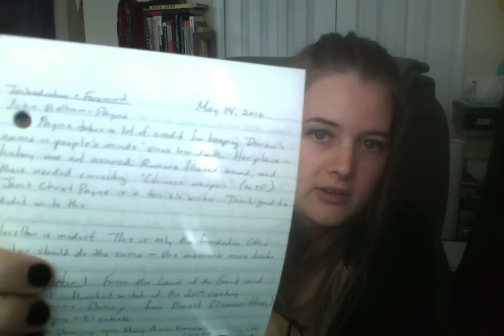Books of Shadows, Journaling, and Keeping a Reading Log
Sort of in response to the YouTube Pagan Challenge.